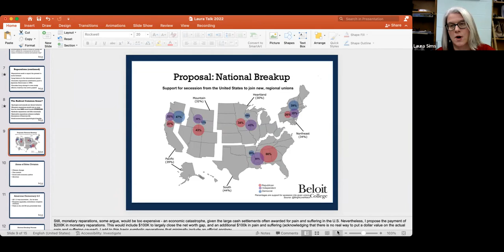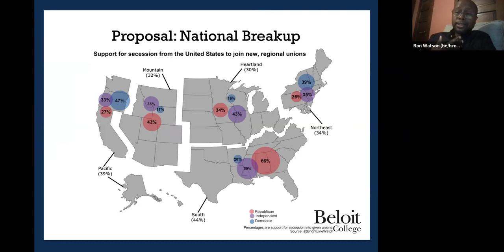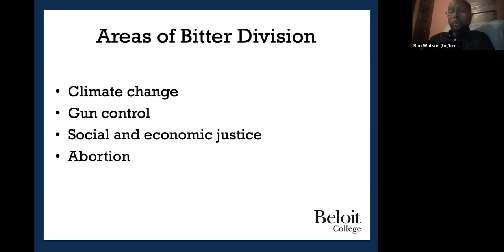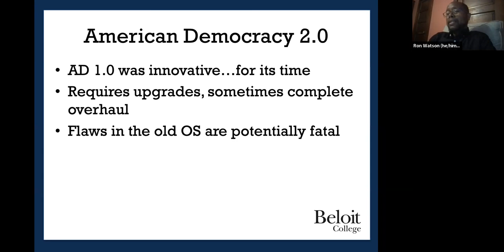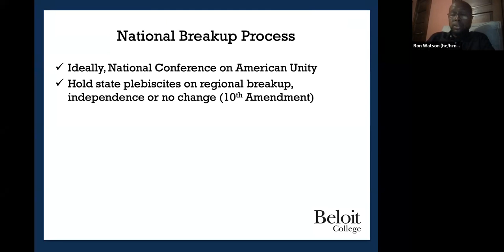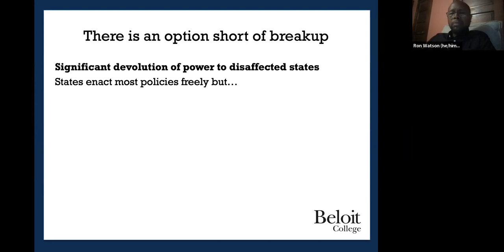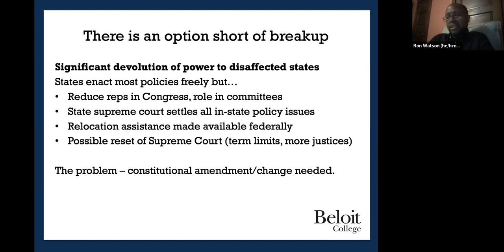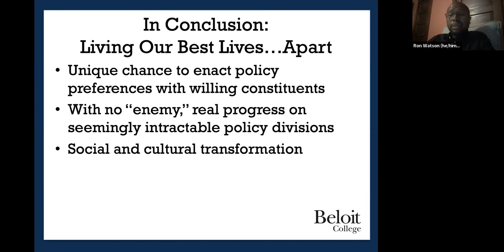"Irreconcilable Differences: A National Separation for a More Perfect Union?" Ron Watson 2/16/23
Ron Watson, Associate Professor for Political Science and Health & Society at Beloit College in Wisconsin, joined us virtually to discuss the polarized state of our nation and consider one possible solution: national separation. Ron is a co-founder of Black Lives Matter Beloit and serves as a commissioner on the Beloit Police and Fire Commission.